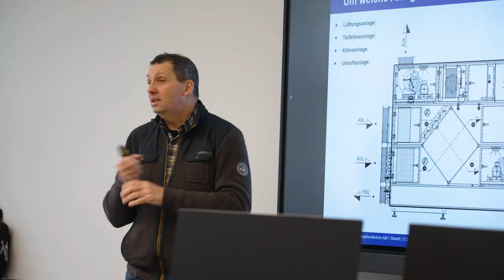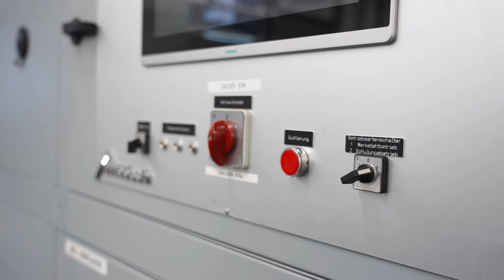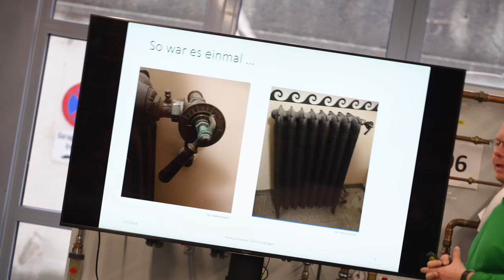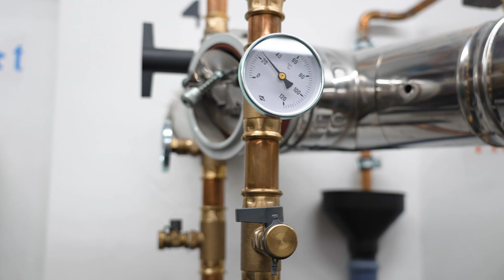Energieberatung Salzburg - Ausbildung👨🏻‍🏫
Bei Fragen rund ums Thema Energie, Heizung, Dämmung, Photovoltaik uvm. begleiten und beraten Energieberaterinnen und Energieberater von der Idee bis zur Umsetzung des Projektes. Die Ausbildung zur Energieberaterin bzw. zum Energieberater bietet einen gemeinsamen Überblick über die bauphysikalischen und gleichzeitig haustechnischen Anforderungen eines modernen Gebäudes.

00:00 Einleitung
00:22 Kursmodule
00:44 Inhalte
01:07 Erfahrungen
01:47 Zielgruppe
02:22 Praxisbezug
02:44 Erwartungen
03:05 Abschluss